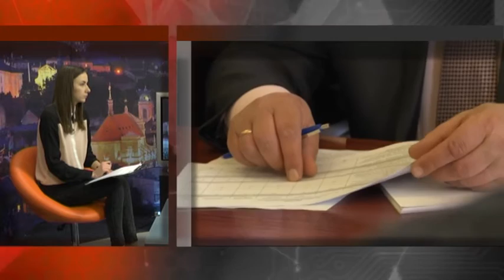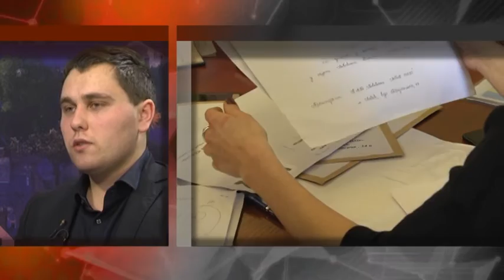"НТА - Акцент" ефір від 21.02.2017 Роман Височанський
Роман Височанський - юрист ГО "Розвиток громади"